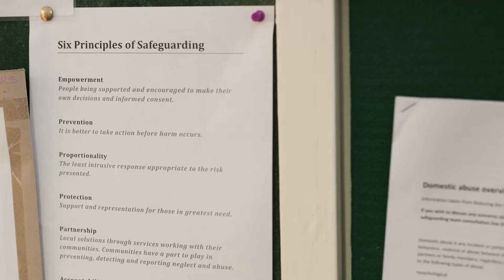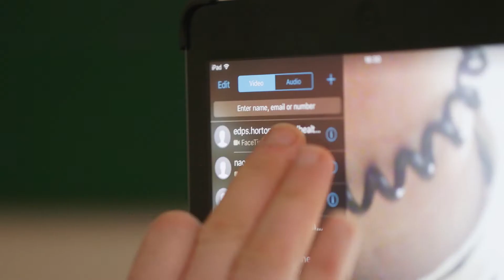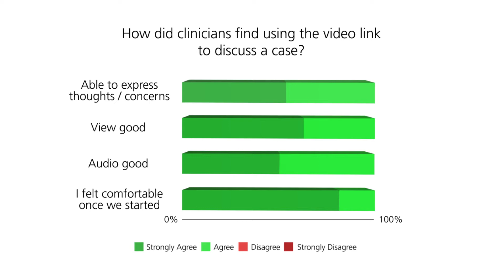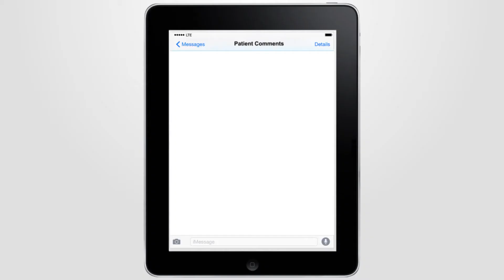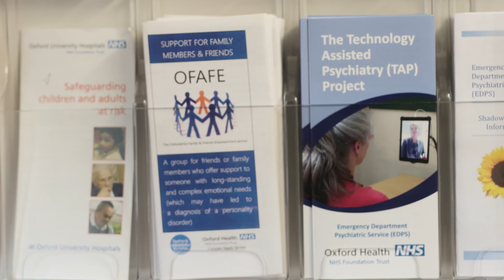Technology Assisted Psychiatry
How we use telepsychiatry to support people with their mental health when they arrive at Accident and Emergency departments across Oxfordshire